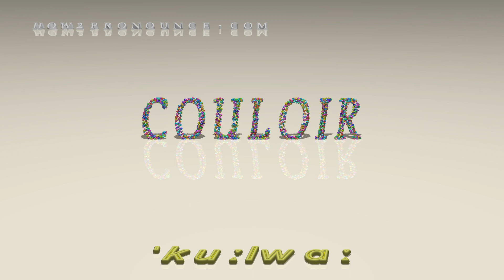couloir - pronunciation + Examples in sentences and phrases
This is the pronunciation of couloir in British English + a few examples of its pronunciation in phrases and sentences.